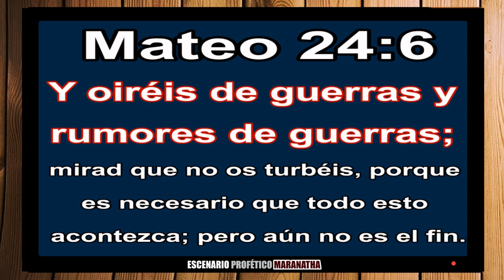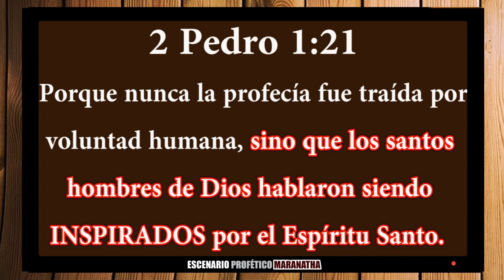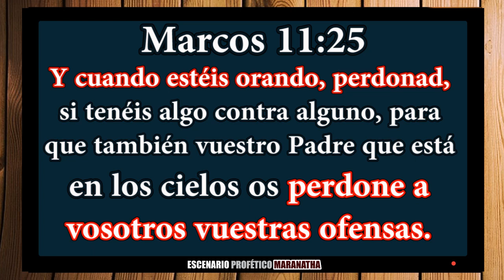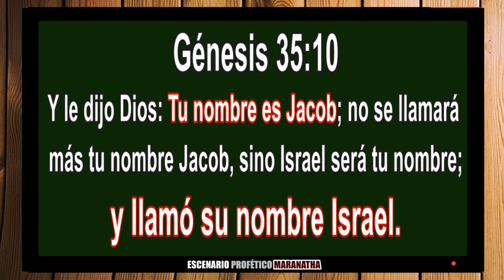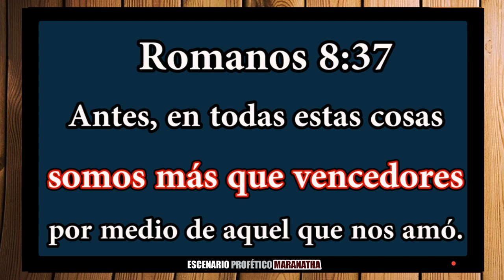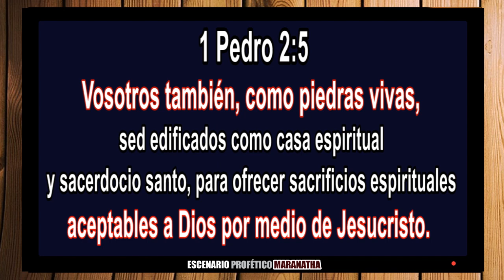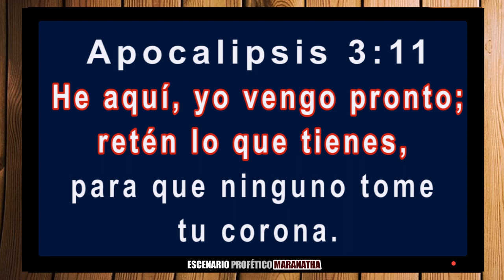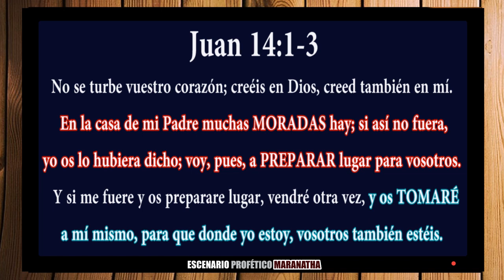Fe y Oración para HOY en el Tiempo Final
La oración y fe son importantes en este tiempo final de gracia, las noticias de Ucrania y el desenlace de los eventos finales de la profecía bíblica que se están cumpliendo al pie de la letra, somos testigos del cumplimiento profético final con varias profecías cumpliendo al mismo tiempo, hoy el momento de estar alertas y alertando a los que desconocen la palabra de Dios.